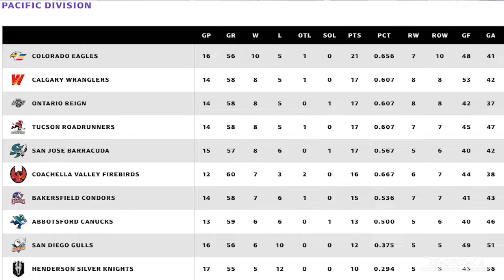Reign Roundup presented by Stagecoach - 11/22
Howdy partners! It's time for a roundup with the one and only Josh Schaefer! 🤠

ReignTrain | Stagecoach